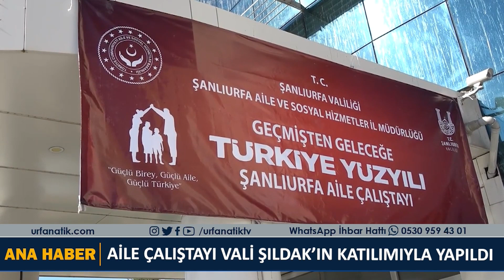Aile Çalıştayı Vali Şıldak’ın Katılımıyla Yapıldı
Aile ve Sosyal Hizmetler Bakanlığı öncülüğünde Şanlıurfa Valiliği himayelerinde ‘Geçmişten Geleceğe Türkiye Yüzyılı Şanlıurfa Aile Çalıştayı’ Vali Hasan Şıldak’ın katılımıyla GAP TAEM’da yapıldı.